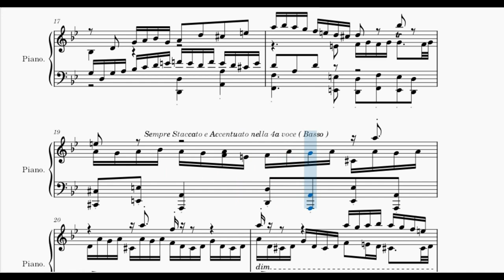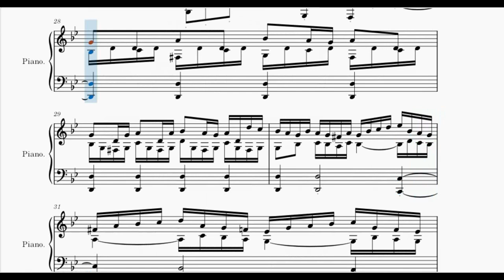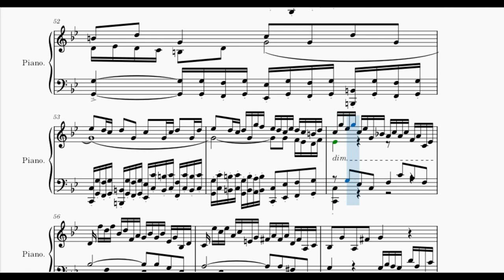Bach - Little Fugue in G Minor BWV 578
Johann Sebastian Bach - Little Fugue in G Minor BWV 578

Fugue in G minor, BWV 578, (popularly known as the Little Fugue), is a piece of organ music written by Johann Sebastian Bach during his years at Arnstadt (1703–1707). It is one of Bach's best known fugues and has been arranged for other voices, including an orchestral version by Leopold Stokowsk.

fugue in g minor bach little fugue in g minor bwv 578
little fugue in g minor bwv 578 bach fugue in g minor orchestra